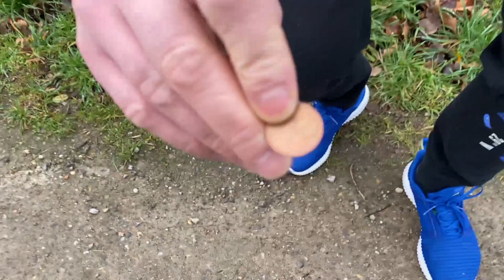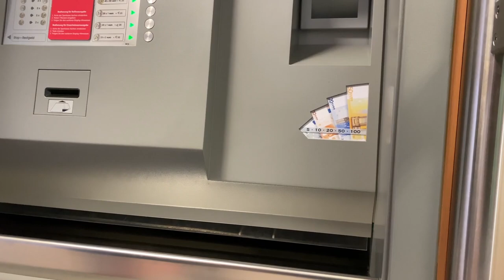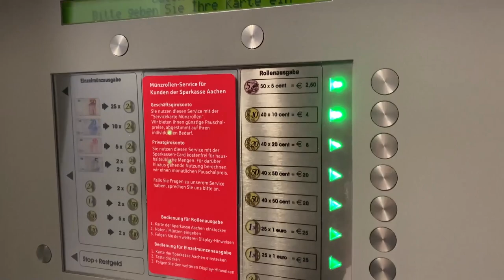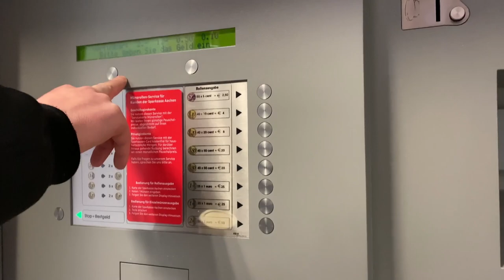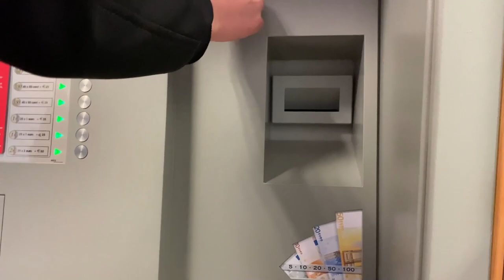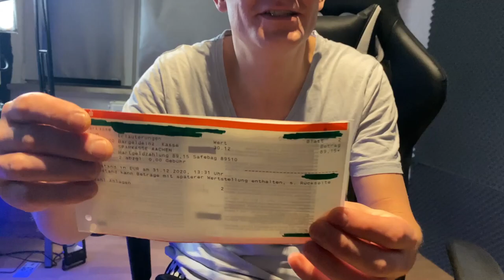ICH bringe mein KLEINGELD zur BANK (Zwei Jahre gesammelt)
Ich bringe mein Kleingeld, was ich zwei Jahre gesammelt habe zur Bank...

✘ Creator Code: Herr_Berend